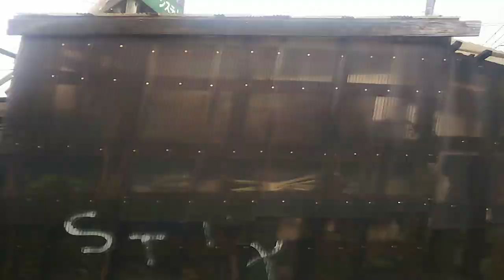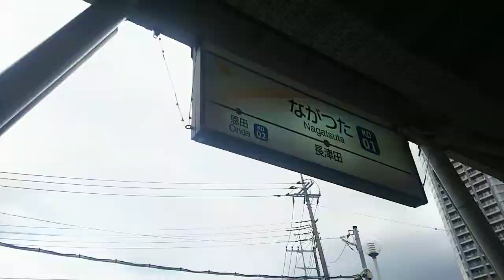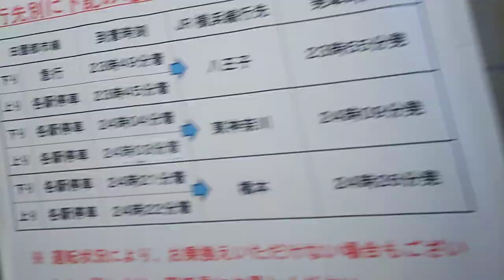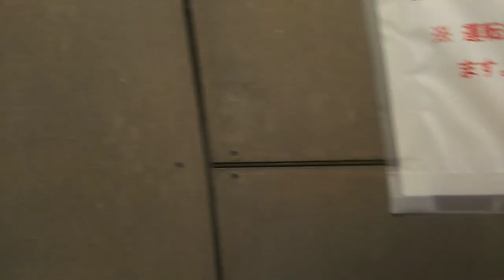【東急こどもの国線】こどもの国～長津田間、左側車窓 Kodomonokuni Nagatsuta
通勤路線化しつつあるこどもの国線です。

長津田行きに乗車しています。

0:38、発車ベル
0:57、発車します
2:03、しばらくこどもの国通り(県道139号真光寺長津田線)と並走
2:42、目の前の奈良川に沿って進んでいます
3:40、恩田駅着
4:20、東京急行電鉄 長津田車輌工場
4:54、県道140号川崎町田線横切る
5:24、恩田川渡る。ここで横浜市青葉区から緑区へ。
7:39、終点長津田駅到着、降車します
7:56、きっぷ回収箱。紙きっぷの方はここに入れてください。
8:09、上がります
8:41、東急田園都市線の西改札入る
8:55、下り線ホームへ下ります
9:16、中央林間行きに乗車します

乗り換え長津田駅、JR横浜線から東急田園都市線・こどもの国線へ、はコチラ

乗り換え長津田駅、東急田園都市線からJR横浜線へ、はコチラ

【JR横浜線・東急田園都市線・こどもの国線】長津田駅周辺の様子、はコチラ